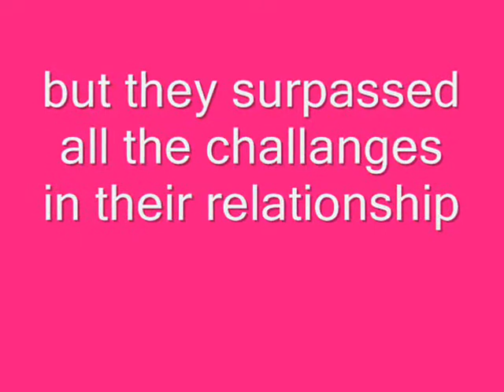kla and noriel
they really have something special. hahahahaha